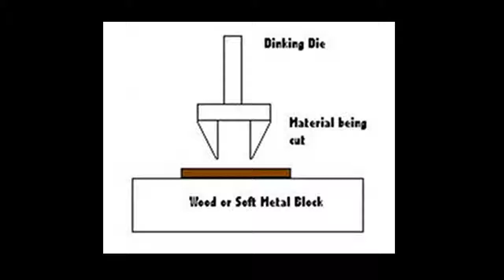Dinking: A Brief Introduction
Please note: The image used in this video was placed into the public domain by its author, Mr1984enator, on Wikimedia Commons.